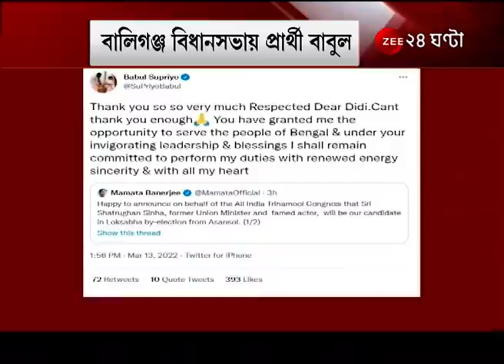Panihati Shootout: শপথ গ্রহণ এখনও হয়নি, তার আগেই গুলিতে খুন হলেন পানিহাটিতে জয়ী TMC প্রার্থী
Panihati Shootout: পুরভোটে জিতেছেন, শপথ গ্রহণ এখনও হয়নি, তার আগেই দুষ্কৃতিদের গুলিতে খুন হলেন পানিহাটিতে জয়ী TMC প্রার্থী

পানিহাটিতে শুটআউট। গুলিতে নিহত তৃণমূল কাউন্সিলর (TMC Councilor) অনুপম দত্ত (Anupam Dutta)। তাঁর ঘাড়ে এবং মাথায় গুলি লাগে বলে অভিযোগ। পরে বেলঘড়িয়ার একটি বেসরকারি নার্সিংহোমে মৃত্যু হয় ওই তৃণমূল কাউন্সিলরের (TMC Councilor)। প্রতিবাদে রাস্তা অবরোধ করেন তাঁর অনুগামীরা। পুলিসের বিরুদ্ধে নিষ্ক্রিয়তার অভিযোগ উঠেছে।

জানা গিয়েছে, পানিহাটি পুরসভার ৮ নম্বর ওয়ার্ড থেকে এবারের নির্বাচনে জিতে তৃণমূল কাউন্সিলর (TMC Councilor) হন অনুপম দত্ত (Anupam Dutta)। রবিবার সন্ধ্যেয় তিনি পোষ্যর জন্য খাবার কিনতে বেরিয়েছিলেন। অভিযোগ, তখনই ৪ জন দুষ্কৃতী বাইকে করে আসে এবং দোকানের সামনেই পয়েন্ট ব্ল্যাঙ্করেঞ্জ থেকে গুলি চালায়। এরপর এলাকা ছেড়ে চম্পট দেয় দুষ্কৃতীরা। সঙ্গে সঙ্গে সেখানে লুটিয়ে পড়েন অনুপম দত্ত (Anupam Dutta)। আশঙ্কাজনক অবস্থায় প্রথমে তাঁকে সাগর দত্ত হাসপাতালে নিয়ে যাওয়া হয়। সেখান থেকে তাঁকে বেলঘড়িয়ার একটি বেসরকারি নার্সিংহোমে স্থানান্তরিত করা হয়। সেখানেই মারা যান অনুপম দত্ত (Anupam Dutta)।

দুষ্কৃতীদের গুলিতে নিহত পুরুলিয়ার ঝালদা পুরসভার নব নির্বাচিত কংগ্রেস কাউন্সিলর। আশঙ্কাজনক অবস্থায় তাঁকে রাঁচির হাসপাতালে নিয়ে যাওয়া হলেও শেষরক্ষা হল না।

গুলিবিদ্ধ ওই কংগ্রেস নেতারা নাম তপন কান্দু। ঝালদা পুরসভার ২ নম্বর ওয়ার্ড থেকে এবার কংগ্রেসের টিকিটে জয়ী হন তপনবাবু। এবার ত্রিশঙ্কু হয়েছে ঝালদা পুরসভা। ফলাফল প্রকাশের পর এলাকা রাজনৈতিক উত্তেজনা ছিল। তার মধ্যেই এই ঘটনা।